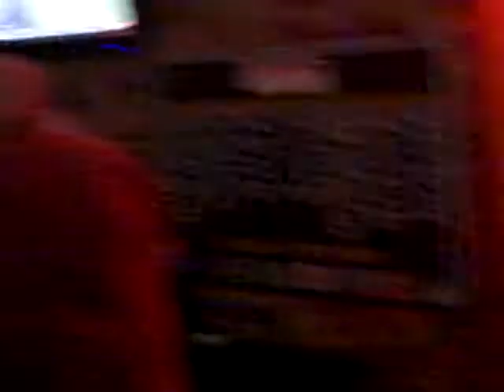Girls would make American Idol Jealous.mp4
Cheyenne Grille Girls Getting Down